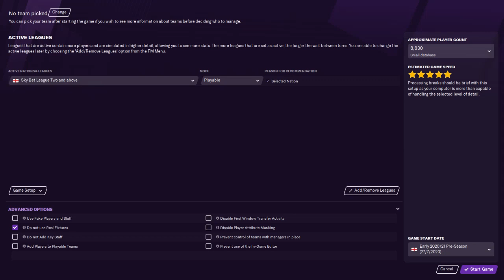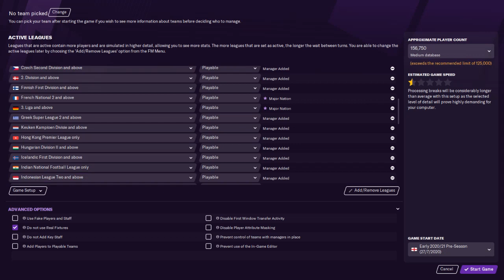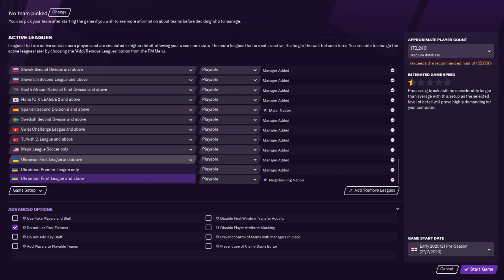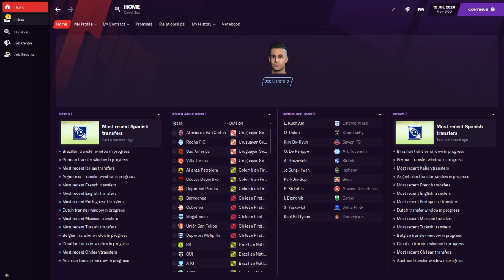[{(Football Manager 2021 | No Real Fixture #1)}] Let's do it